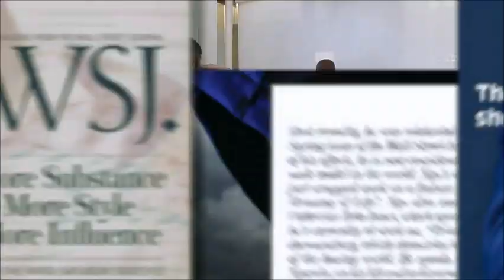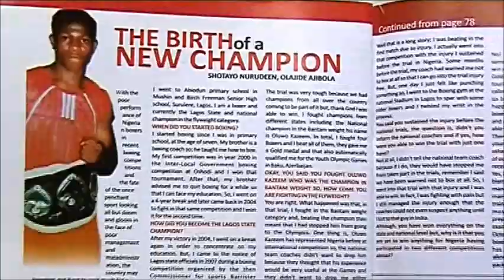NGO OKAFOR PRESENTS: THREE ROUNDS DOCUMENTARY FESTIVAL TRAILER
This is the official trailer for the documentary, "Three Rounds", which chronicles the journey of two-time golden Gloves boxing Champion and most downloaded black model, Ngo Okafor from Nigeria to the United States and back to Nigeria to give back to underprivileged kids in Nigeria, through his foundation Champion Spirit Foundation.